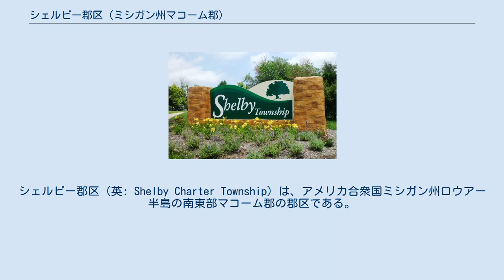シェルビー郡区 (ミシガン州マコーム郡)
シェルビー郡区（英: Shelby Charter Township）は、アメリカ合衆国ミシガン州ロウアー半島の南東部マコーム郡の郡区である。
ある程度の自治権を付与されたチャーター郡区の形態を採っている。
郡区が同時に国勢調査指定地域（CDP)でもある。2010年国勢調査での郡区人口は73,804人であり、ミシガン州では人口第4位の郡区である。デトロイト市の北15マイル (24km) の郊外にあり、デトロイト都市圏に属している。2000年国勢調査の時点から10年間で人口が13%増加しており、この都市圏の中では成長速度の高い自治体である。 シェルビー郡区の中には法人化された村はなく、非法人地域として下記の4つがある。 アメリカ合衆国国勢調査局が2000年国勢調査のときに、シェルビー・チャーター郡区を国勢調査指定地域（CDP) にも指定したので、市や村のリストや、郡区のように郡の小区分のリストの双方に載るようにした。国勢調査指定地域と郡区の統計データは同一である。 以下は2010年の国勢調査による人口統計データである。 以下は2010年の国勢調査による人口統計データである。 シェルビー郡区住民の大半はユーティカ・コミュニティ教育学区に区分されている。この学区には他にもスターリングハイツ市、マコーム郡区、ワシントン郡区、レイ郡区とユーティカ市が入っている。残りの住民はロメオ・コミュニティ教育学区に区分されている。 アメリカ合衆国国勢調査局に拠れば、市域全面積は35.2平方マイル (91 km2)であり、このうち陸地34.7平方マイル (90 km2)、水域は0.5平方マイル (1.3 km2)で水域率は1.53%である。 隣接する町: 通勤所要時間 シェルビー・チャーター郡区は監督官・理事会方式の郡区政府を持っており、選挙では監督官、事務官、財務官各1人と、4人の理事を選出する。郡区はシェルビー郡区図書館とチェリー・クリーク・ゴルフコースを運営している。 シェルビー郡区は1827年4月12日、ミシガン準州議会の法によって設定され、翌5月には文民政府が組織された。当初は現在のスターリングハイツとなっている場所を含んでいたが、1835年3月17日にジェファーソン郡区として分離し、1838年3月6日にはスターリングと改名された。郡区の南端に接するユーティカ市は当初、1838年3月9日に村として法人化されたが、それから間もなく法人を解かれた。ユーティカは1877年5月10日に2回目の法人化を行った。 ディスコの村（ 北緯42度41分02秒 西経83度02分04秒 / 北緯42.68389度 西経83.03444度 / 42.68389; -83.03444 (Disco)）は、現在24マイル道路とヴァンダイク道路の交差点となっている所に存在していた。
1849年に区画が整理された。
ディスコの村は法人化されることがなかったが、ディスコに置かれた高校の「ディスコ・アカデミー」はそこそこ認知された。
またディスコという名の郵便局が1854年5月5日から1906年7月31日まで運営されていた。
現在はこの忘れられた歴史上の場所に、ほんの数軒の家屋と、名前の元になった郡道地図が残っている。
 シェルビー郡区に2本の幹線道路が通っている。